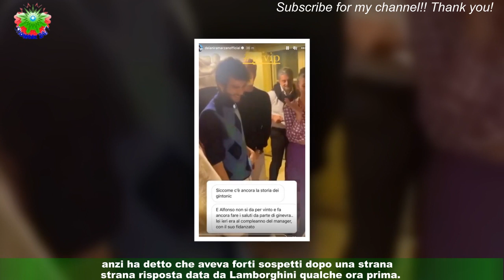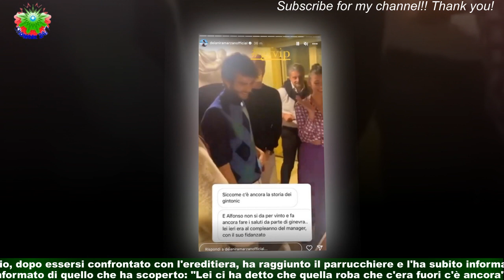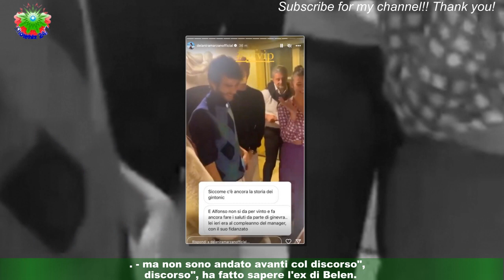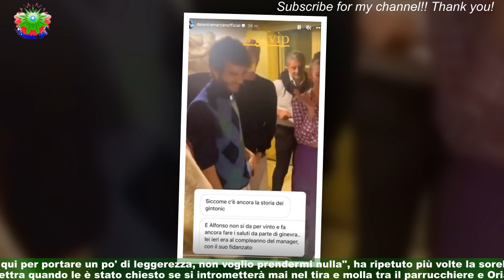Grande Fratello Vip, Attilio smaschera Ginevra Antonino: 'Il fidanzato c'è ancora'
Ginevra sta cercando in tutti i modi di non parlare della sua situazione amorosa all'esterno della casa del Grande Fratello Vip,ma molti concorrenti le stanno facendo "pressione" per scoprire la verità. Attilio,ad esempio, è riuscito a far ammettere all'ereditiera che il ragazzo che frequentava prima di iniziare l'avventura è ancora nella sua vita.